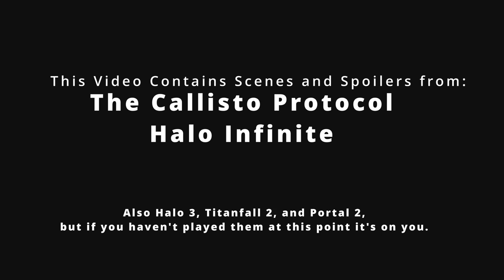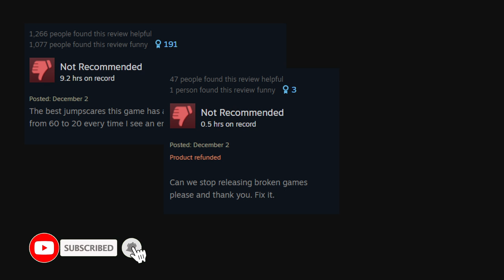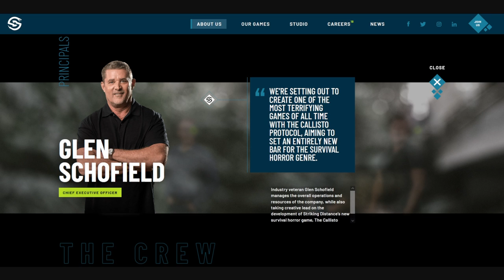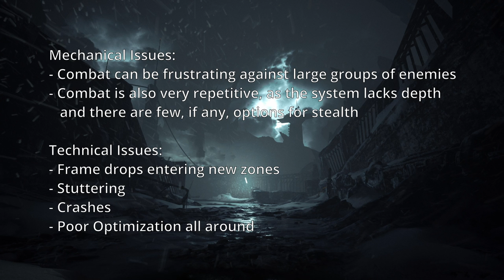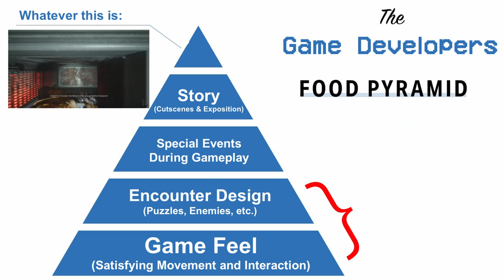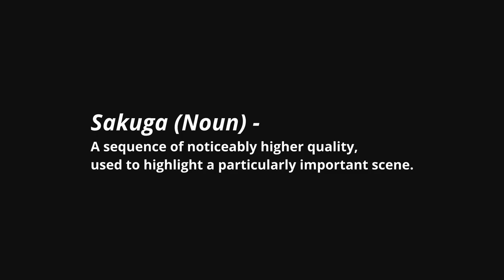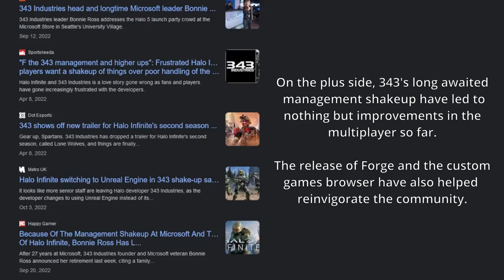The Rule Of Cool - How Different Games Try To Immerse The Player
"The limit of the Willing Suspension of Disbelief for a given element is directly proportional to its awesomeness."

Immersion and the use of the rule of cool in video games tend to be deeply intertwined. Today we run the gamut of these moments, ranging from some classic examples, to the rough execution of the Callisto Protocol, to Halo Infinite being cool despite being rough around the edges.

Footage for The Callisto Protocol comes from Gamer's Little Playground@glp